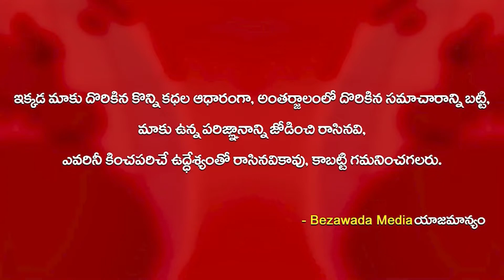Vellampalli Srinivas Rao Comments On Chandrababu & Pawan Kalyan || Bezawada Media